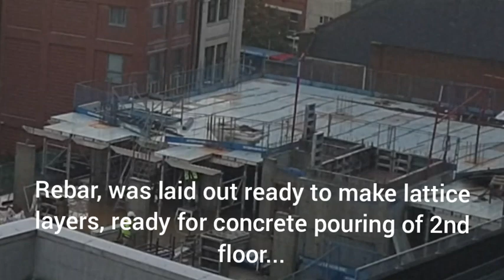Bromley Place, Parliament St, Nottingham. NG1 6JG